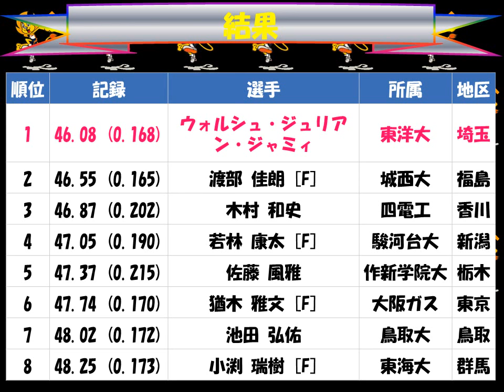国民体育大会２０１７えひめ「男子成年400m」優勝：ウォルシュ・ジュリアン・ジャミィ（東洋大 埼玉）